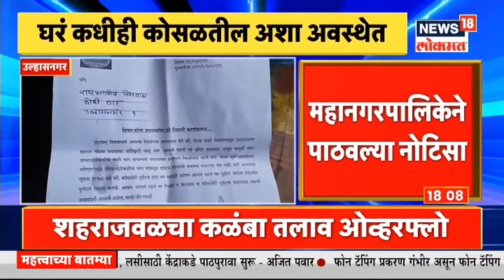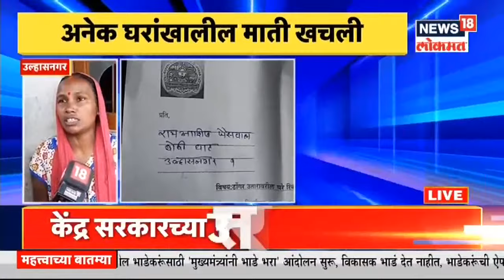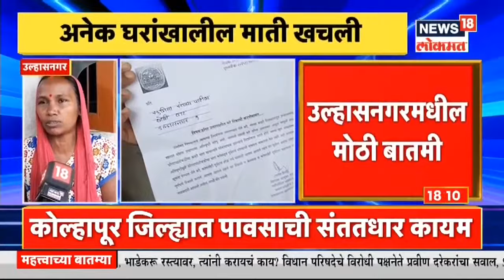कोल्हापुरातील कळंबा तलाव ओव्हरफ्लो | Diwasbharachya Batmya | News18 Lokmat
कोल्हापूर जिल्ह्यात पावसाची सतंतधार सुरूच आहे. पंचगंगा नदीची पाणी पातळी ३२ फुटांवर गेली आहे. आणि कोल्हापूर जिल्ह्यातील  ३७ बंधारे पाण्याखाली गेलेत. कोल्हापुरातील कळंब तलाव ओव्हरफ्लो झाला आहे. त्यामुळे काही भागांचा संपर्क तुटला आहे.